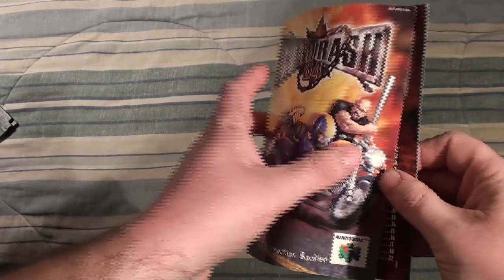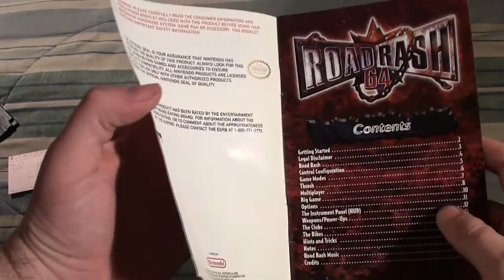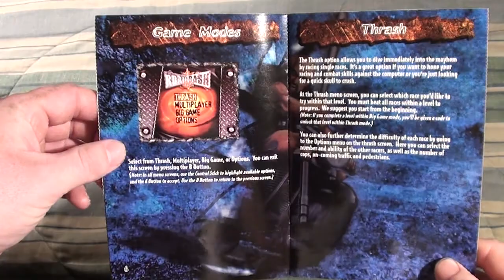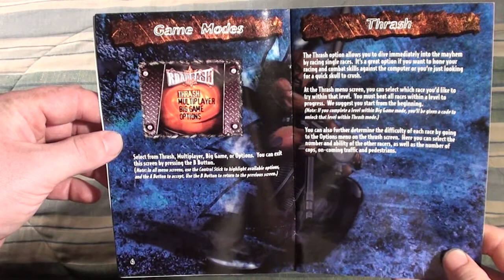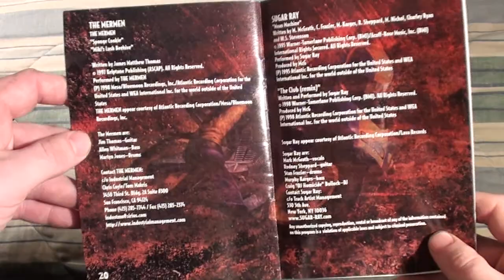Road Rash 64 - Cartridge Authentication & Manual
RANKING: A+

I never played this one when it came out, I did play Road Rash 3 at a friends house in the mid 90's so I knew that one was good. I saw ads in the gaming magazines for Road Rash 64, it looked like a quick cash grab. The graphics didn't look good (but now playing it, I guess it was to keep the frame-rate up and still have over 10 racers and other vehicles on screen at the same time) so I passed on it.

What's unique about this series, it's not only about reaching the finish, here you can beat the hell out of the opposing racer, which I really like. You don't have to be 1st to win a race (but you get more money to buy better bikes the higher place you are) you just have to qualify by being 3rd place or above. To beat the game you have to go through 38 races, divided in 5 "levels".

I highly recommend it if you like racers; the fighting and the floaty physics engine make for a funny game. No Soundgarden's "Rusty Cage" on the soundtrack though.

PUBLISHER: THQ
DEVELOPER: Pacific Coast Power & Light

Nintendo 64 playthrough walkthrough let's play speedrun efficient run